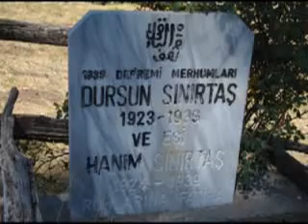Kızıleniş Köyü Süper Video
Kızıleniş Köyü Resimleri için Cansın AĞAÇ'a teşekkür ederiz..